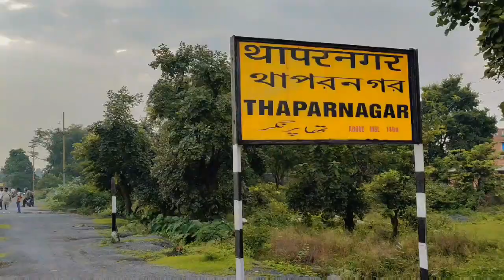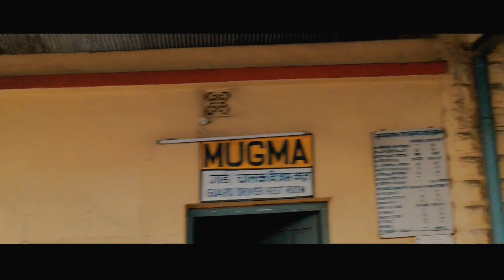Travelling Without Tickets 😳 || #8 || SNR VLOGS